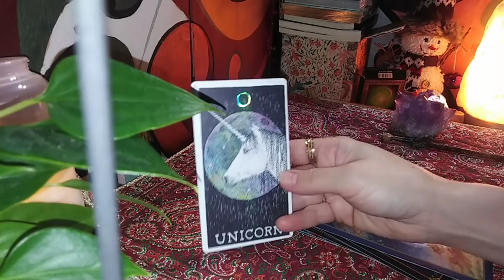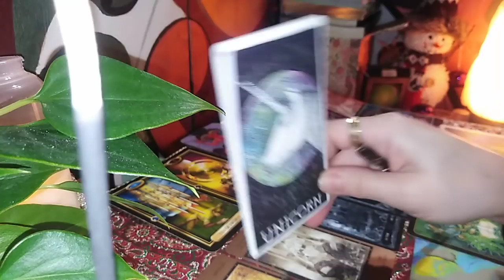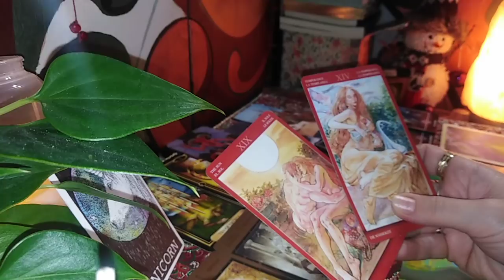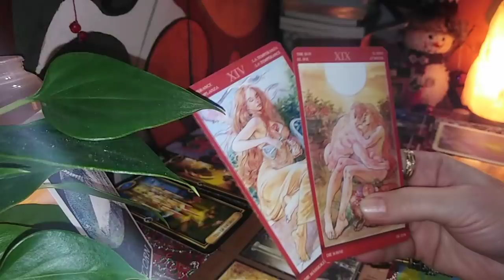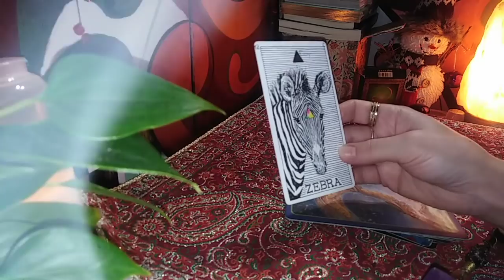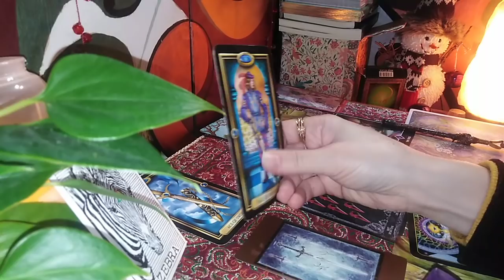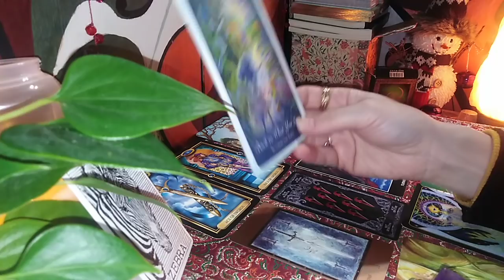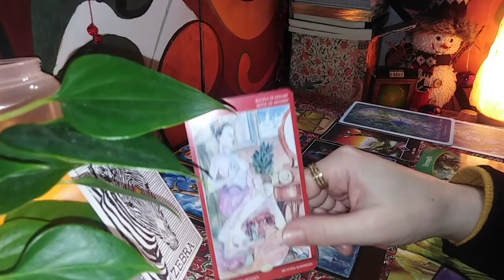VIITOAREA IUBIRE/RELATIE (Personalitate) - Pt Cei SINGURI si Altii- LA ALEGERE - Partea 2: Nr 3 si 4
ALEGERI - In videoclipul anterior - Acesta este continuarea